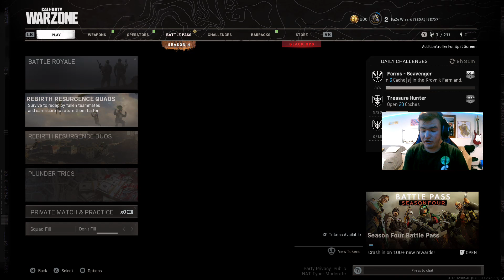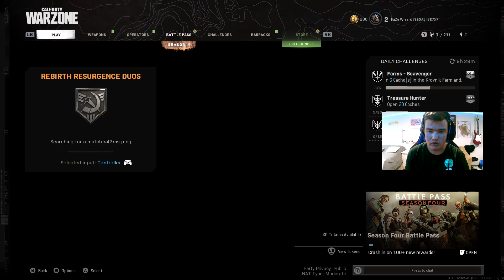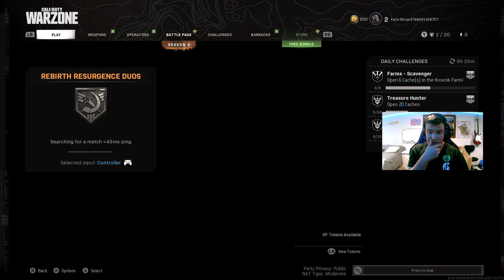Playing Call Of Duty Modern Warzone ( Xbox One S ) Failed of Playing!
I upload everyday!  I'm am 17 years old. and keep making vlogs videos and Gaming videos have a great day everyone. Keep washing your hands and l Love making YouTube videos!